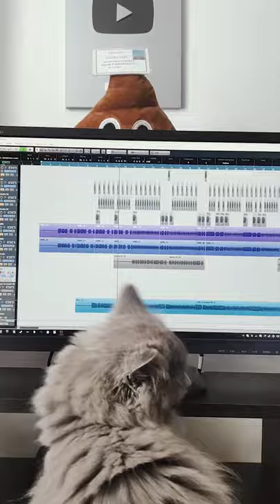Cat Plays Stylophone And Nails It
Testing, we did a little video with Ozzy. Ps thanks for the tip guys on this YT function.
Oh, and here is the full version of Smoke On The Water, this time played by me.